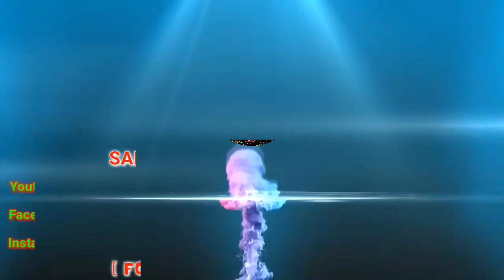Aisee Naat Jo Aapke Dilko Chu Le || Brother Shahid Bin Wali As-Salafi || Jamia Masjid Hanfiya Chewa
SO WHENEVER WE UPLOAD A NEW VIDEO YOU WILL BE  NOTIFIED DIRECTLY.

AND HELP US BY SHARING OUR VIDEO'S & EARN SAD'QAE JA'RIYAH .